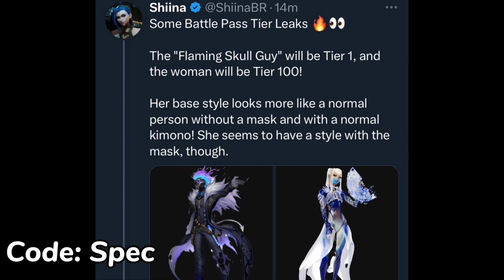Fortnite Season 2 Tier 1 & 100 Skins..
*NEW* Fortnite Season 2 Tier 1 & 100 Skins Leaked.. (Fortnite Battle Royale)